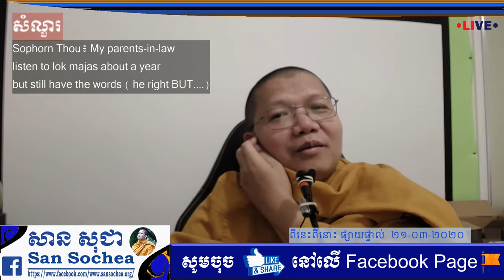san sochea វិធីឈ្លោះគ្នាឲ្យរីកចម្រើន ផ្សាយផ្ទាល់​​ ២១/០៣/២០២០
Keyword (ពាក្យគន្លឹះ):
សាន សុជា
ព្រះភិក្ខុវជិរប្បញ្ញោ សាន សុជា
វត្តមណីរតនារាម
San Sochea
មេរៀនព្រះធម៌
មេរៀនព្រះអភិធម្ម
ស្តាប់ព្រះធម៌